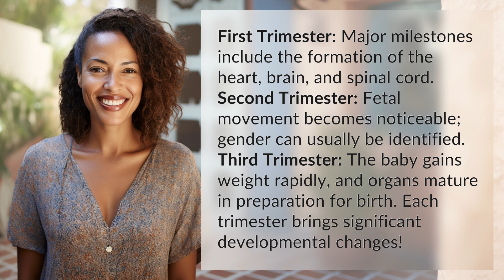What are the major milestones in each trimester?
Trimester Milestones: From Heartbeat to Baby's Arrival 👉 Trimester Milestones 👉 Discover the key developmental milestones in each trimester of pregnancy, from the formation of vital organs to baby's growth and preparation for birth. Watch the journey unfold!

Laura S. Harris (2024, June 4.) What are the major milestones in each trimester?
    🌐 AskAbout.video